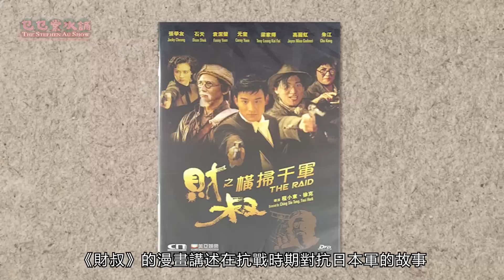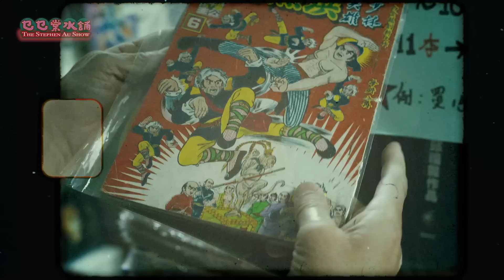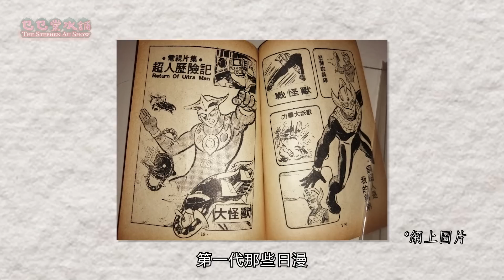旺角港漫專門店充滿六七十年代漫畫｜香港漫畫歷史及新出路｜春秋戰雄｜乜乜棠水舖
黃玉郎漫畫改編，純正港漫硬派卡牌，即刻預約送五星SSR

現在預約即可參加官方寫賀語贏玉郎親筆簽名畫活動，還有機會獲得港漫教父黃玉郎親筆簽名、Nintendo Switch、Airpods、Mycard點數等豐厚大獎，更多活動詳情關注《春秋戰雄》手遊官方Facebook：